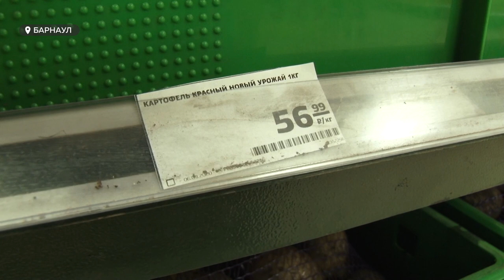Экономисты: стоит ли ждать повышения цен на продукты осенью 2020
Отечественные экономисты прогнозируют скорый рост цен на продовольствие. Они утверждают, что во многих регионах страны уже заметно подорожали овощи и фрукты, а также некоторые крупы. Изменились ли ценники в Алтайском крае, и стоит ли ожидать инфляции, по мнению местных экономистов?